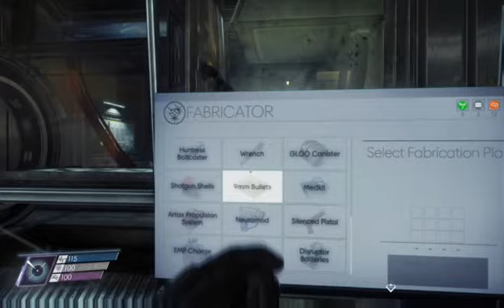The Real Thing. Prey pt.7